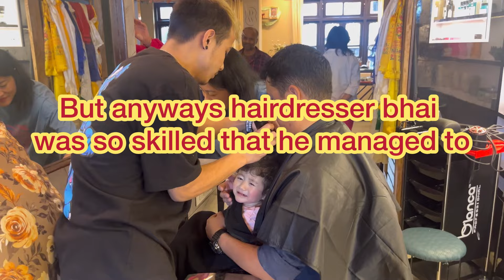Baby’s First hair cut || beforeandafter || Her mom got emotional 🥹 babygirl 💕😇🫶🏠